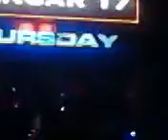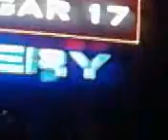ירון אשבל בהופעה בהאנגר 17